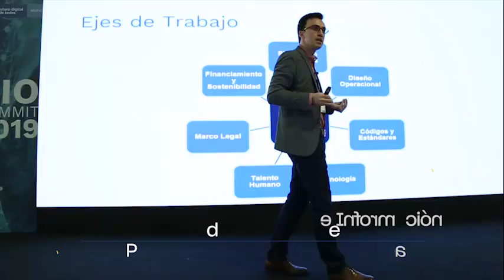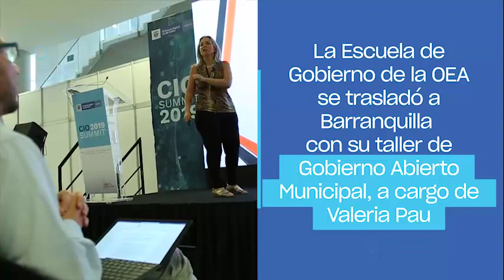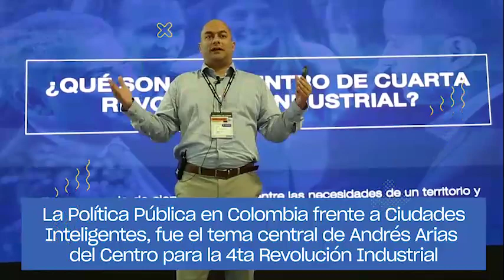Barranquilla abrió sus puertas para acoger a nuestros líderes TI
Resumimos lo que fue el CIOSUMMIT2019 en Barranquilla, líderes de orden nacional y territorial fueron los protagonistas.